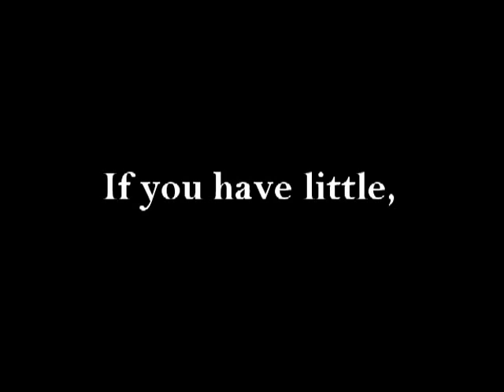If Everyone Cared....The Shaggy Shack Pack September 2012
Simple Man lyrics
Songwriters: Van Zant, Ron; Rossington, Gary;

Said sit beside me my only son
And listen closely to what I say
And if you do this it'll help you some sunny day
Oh, yeah it will

Oh, take your time, don't live too fast
Troubles will come and they will pass
You'll find a woman and you'll find love
And don't forget that there is a someone up above

And be a simple kind of man
And be something you'll love and understand
Baby be a simple kind of man
Oh, won't you do this for me son if you can?
Then you can

Don't get your lust from the rich man's gold
All that you need now is in your soul
And you can do this, oh baby if you try
All that I want from you my son is to be satisfied

Oh, don't you worry, you'll find yourself
Follow your heart and nothing else

Nickelback
If Everyone Cared lyrics
Songwriters: Adair, Daniel; Kroeger, Michael; Kroeger, Chad; Peake, Ryan;

From underneath the trees, we watch the sky
Confusing stars for satellites
I never dreamed that you'd be mine
But here we are, we're here tonight

Singing, "Amen I, I'm alive"
(I'm alive)

If everyone cared and nobody cried
If everyone loved and nobody lied
If everyone shared and swallowed their pride
Then we'd see the day when nobody died

And I'm singing
Amen I, Amen I, I'm alive
Amen I, Amen I, Amen I
(I'm alive)

And in the air the fireflies
Our only light in paradise
We'll show the world they were wrong
And teach them all to sing along

When nobody died

And as we lie beneath the stars
We realize how small we are
If they could love like you and me
Imagine what the world could be

We'd see the day, we'd see the day
(When nobody died)
(When nobody died)
We'd see the day
(When nobody died)